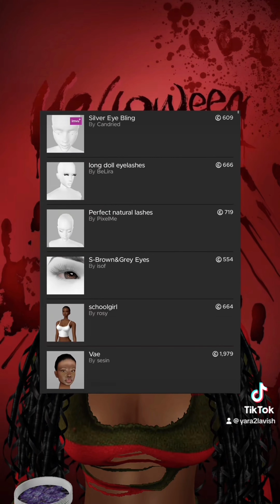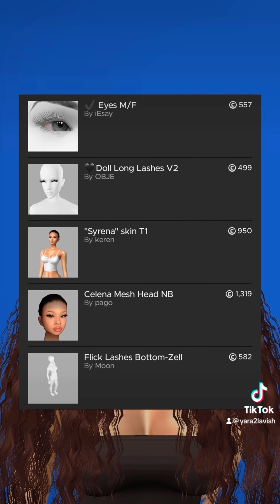IMVU: Mesh head Ideas Pt. 4